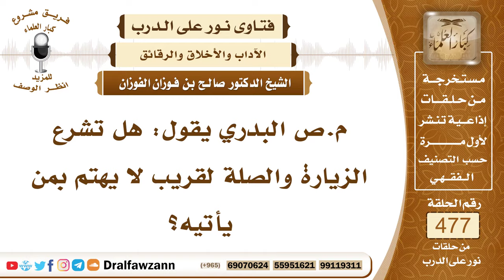6868- هل تشرع الزيارة والصلة لمن لا يهتم بمن يأتيه؟ - الشيخ صالح الفوزان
"6868- م.ص البدري يقول: هل تشرع الزيارة والصلة لقريب لا يهتم بمن يأتيه؟
الجواب: نعم، زيارة المسلم هذه مشروعة، ولو كان المريض لا يهتم بمن يأتيه، له حق فيزار، فمن حقوق المسلم على المسلم: إذا مرض أن يعوده، «وإذا مرض فعده»، كما قال صلى الله عليه وسلم.
السيرة الذاتية:
للاشتراك في قناة الشيخ صالح الفوزان

14_ الشيخ محمد أمين الشنقيطي
يتيوب

15_سماحة المفتي عبد العزيز آل الشيخ
 يوتيوب

رئيس الفريق
لمشروع كبار العلماء